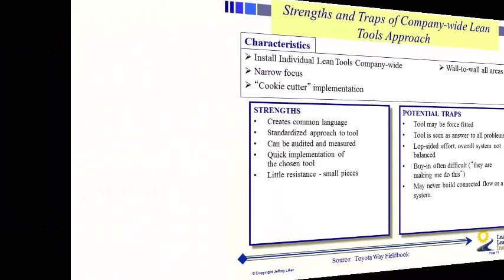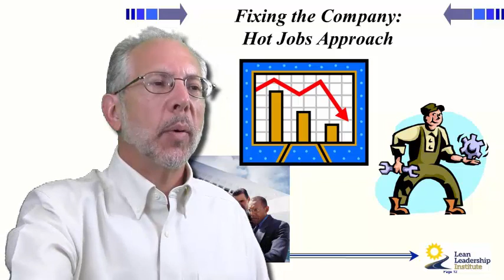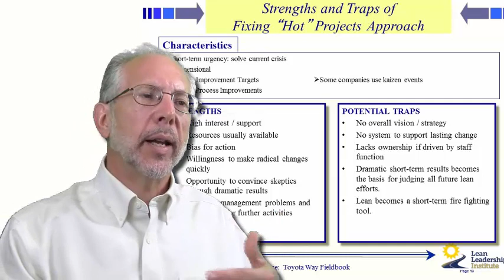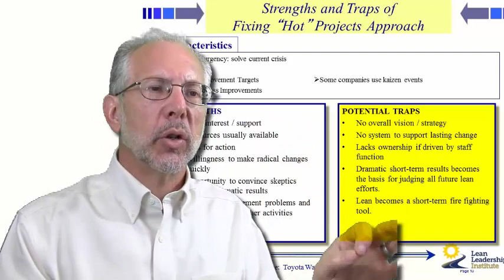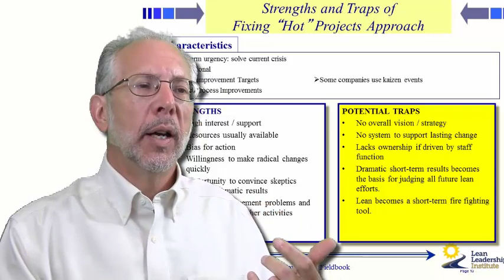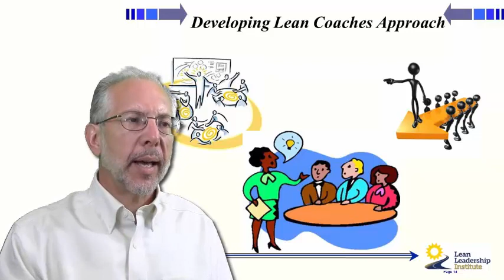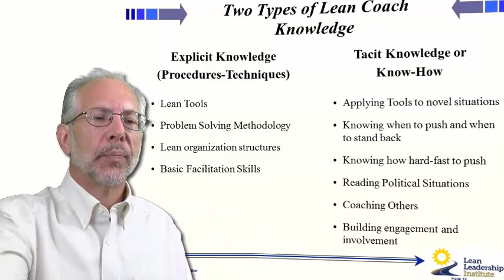Jeffrey K. Liker Webinar - Lean Transformation - Part 3 of 5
This Webinar is on Lean Transformations - Part THREE of FIVE - Join our online office

Strategies for Lean Transformation: Deep or shallow? Narrow or wide?

Join our online office and receive a video copy of this webinar.

About this webinar:

When we watch how organizations approach lean transformation we see many different strategies based on very different assumptions about the nature of change in complex organizations. We see plans for transforming the enterprise end to end in a few years to achieve huge returns on investment, and on the other hand, highly focused efforts to experiment and learn in small model areas, and then a series of rapid kaizen events to improve things scattered here and there in the organization. Going deep in a model area leads to deep learning, but is slow to bring the large, visible improvements that senior leaders often expect. Skipping across the enterprise with a little lean here and there, along with some highly disruptive policy decisions to consolidate operations, outsource, and reorganize can lead to big gains quickly with little residual organizational knowledge.

How can we balance the desire for speedy results with the need in true lean to systematically improve processes as a way to develop people's improvement capacity? I do not claim to have the answer, but I would like to build on the last chapter of The Toyota Way Fieldbook where we talk about the pros and cons of alternative strategies for deployment.